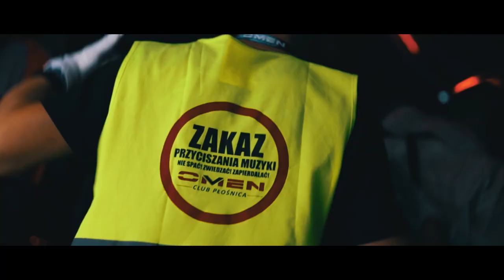Video shot - Dąber @ Demonstracja 2019 - Omen Płośnica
Demonstracja 2019 + moje urodziny, ale tym razem z mojej perspektywy... 😍🎵🔥👌

🎥 Video by: Young Media